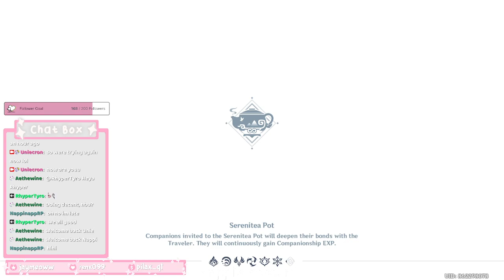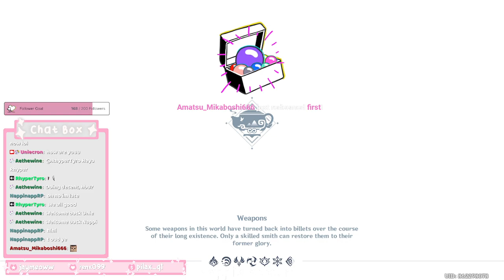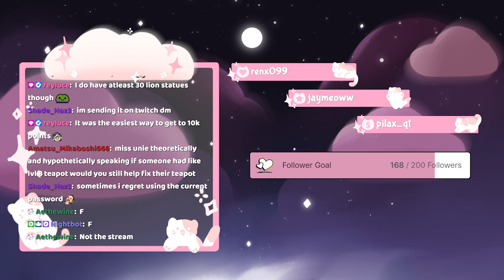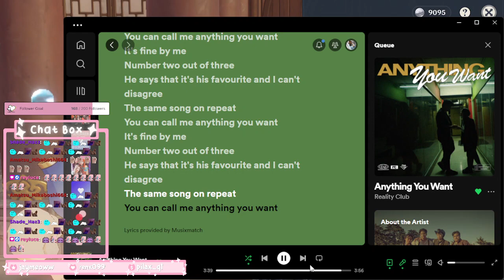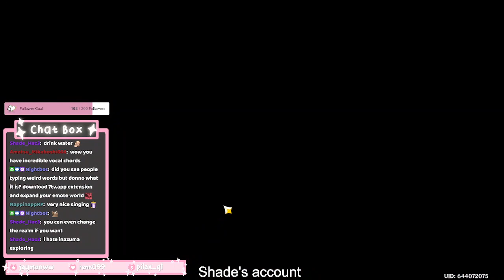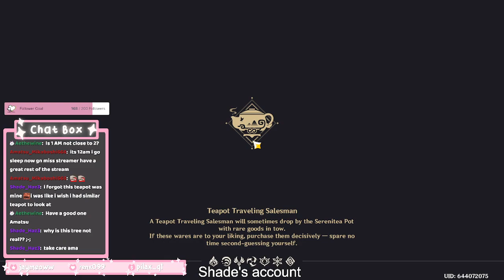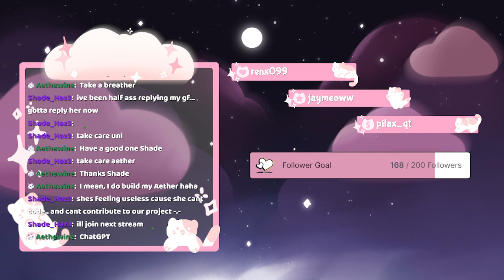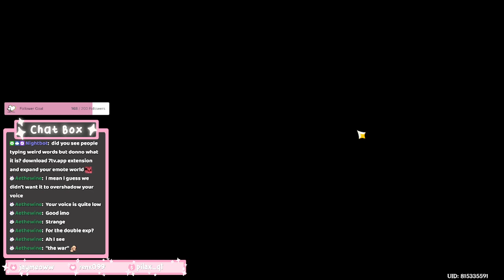FIXTEAPOT first time open~